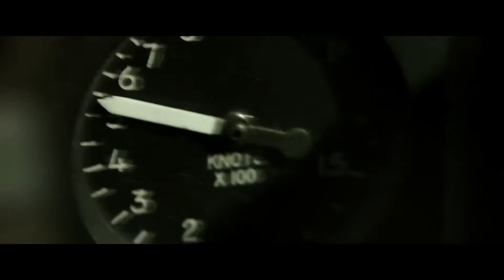Top Gun Maverick 2020 Official Trailer Tom Cruise, Ed Harris, Jon Hamm SDCC 2019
Watch the official trailer from Comic Con 2019 for Top Gun: Maverick starring Tom Cruise. In theaters 2020.

Paramount Pictures, Skydance and Jerry Bruckheimer Films Present Top Gun: Maverick. Starring Tom Cruise, Miles Teller, Jennifer Connelly, Jon Hamm, Glen Powell, and Lewis Pullman. With Ed Harris.

Connect with TopGun
top gun maverick cast
top gun maverick trailer
top gun 2 trailer 2018
top gun maverick imdb
top gun cast
top gun 2020
top gun maverick plot
top gun movie